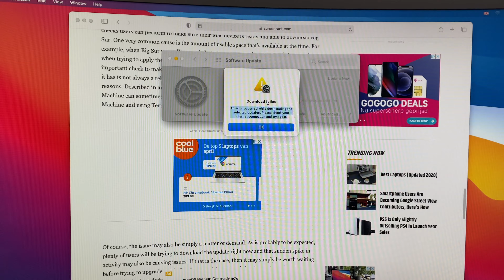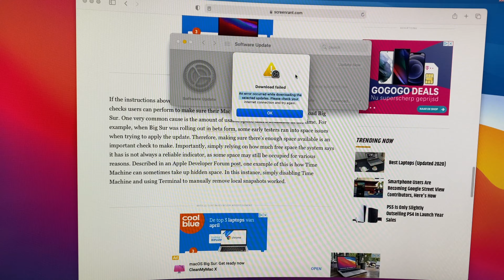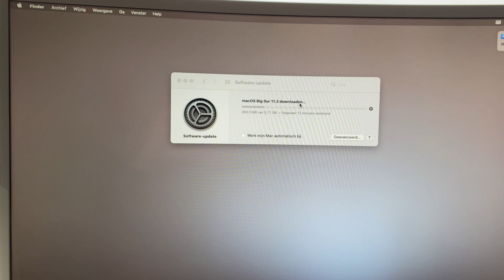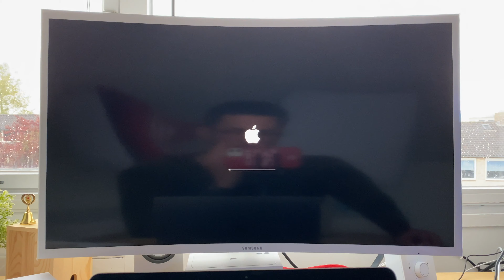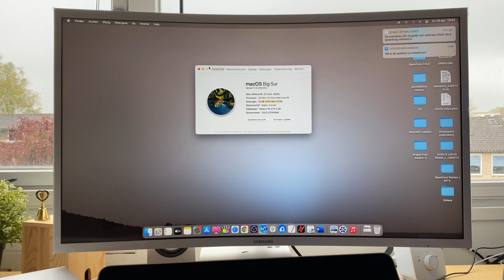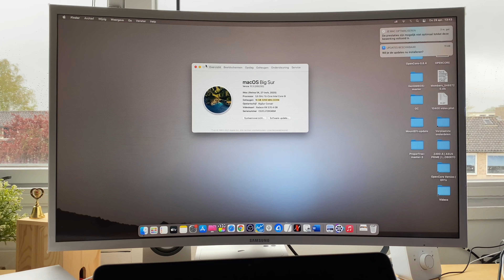Actualizando a macOS BigSur 11.3 + solución a problemas (Hackintosh)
Si les gusta el contenido creado en mi canal pueden hacer una donación usando PayPal

Compra la macBook Air M1 mejor precio en Amazon España

Links a mis componentes 100 compatibles con Hackintosh  en Amazon!

AMD

Tarjeta Madre: ASUS TUF Gaming X570-PLUS - Placa Base Gaming AMD AM4 X570 ATX con PCIe 4.0, Dual M.2, 12+2 Dr. Mos VRM, HDMI, DP, SATA 6Gb/s, USB 3.2 Gen 2, Aura Sync RGB, soporta Ryzen 3000
Tarjeta Gráfica: ASUS AMD Radeon RX5700 8GB - Tarjeta Grafica de 8 GB, GDDR6, Arquitectura RDNA, Proceso de 7nm, Juego a 1440p, Software Radeon, 7680x4320, PCI Express 4.0
Tarjeta Gráfica Budget: Sapphire 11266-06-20G Radeon RX 570 4GB GDDR5 - Tarjeta gráfica (Radeon RX 570, 4 GB, GDDR5, 256 bit, 7000 MHz, 3840 x 2160 Pixeles)
Procesador: AMD Ryzen 5 3600 - Procesador con disipador de calor Wraith Stealth (35 MB, 6 núcleos, velocidad de 4.2 GHz, 65 W)
Memoria Ram: Corsair Vengeance LPX - Módulo de Memoria XMP 2.0 de 16 Gb (2 X 8 Gb, DDR4, 3000 MHz, C15), Negro
SSD: Crucial BX500 240 GB CT240BX500SSD1 Unidad interna de estado sólido, hasta 540 MB/s (3D NAND, SATA, 2.5 Pulgadas)
Wifi/Bluetooth: Fenvi T919 Tarjeta inalámbrica, BCM94360CD computadora 5G Tarjeta WiFi Bluetooth, Bluetooth 4.0 Tarjeta de Red inalámbrica Gigabit PCIE, no Necesita Controlador para macOS
Pantalla: Samsung C32F395 - Monitor Curvo de 32" (Full HD, 4 ms, 60 Hz, LED, 16:9, 3000:1, 1800R, 250 cd/m², 178°, HDMI, Base Redonda) Blanco

Intel

Asus Prime Z490-A
DDR4 16 GB
Corsair A500
Core i9 10850K
nvme Samsung 1tb
SAPPHIRE Pulse Radeon RX 5700 8GB
Corsair RM750

300 EUR Budget

Crucial BX500 240 GB
Nox Urano VX 750W
Mars Gaming MCK, Caja PC ATX
Corsair Vengeance LPX 16 GB
Procesador Intel Core i3-10100
MSI - B460M-A PRO

500 EUR Budget

Procesador Intel Core i5-10400
ASUS TUF Gaming H470-PRO (WI-FI)

1000 EUR Budget

ASUS Prime Z490-A LGA 1200
Procesador Intel Core i7-10700K
Asrock Phantom Gaming D Radeon RX580 8G
NZXT H510 - Caja PC
Cooler Master MA620M CPU Air
Crucial P1 1TB CT1000P1SSD8